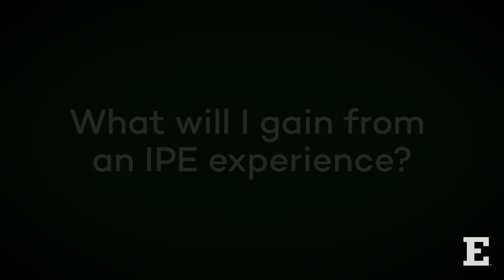EMU IPE | What will I gain from an IPE experience?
Interprofessional education (IPE) is a collaborative approach to develop healthcare students as future interprofessional team members. Today's patients have complex health needs and typically require more than one discipline to address issues regarding their health status.

The College of Health and Human Services is committed to providing learning opportunities for our students that connect disciplines, promote teamwork, foster mutual understanding and advance health for individuals and populations.